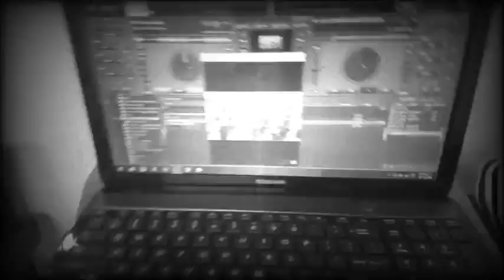LOS CHAMACOS DE VERSALLES🎶Video📽 de las tomas 🎬de la primera sección de fotos📸CARDENAS,MTANZAS,